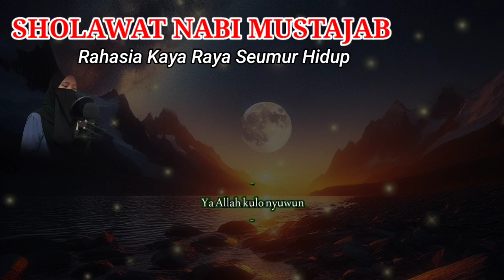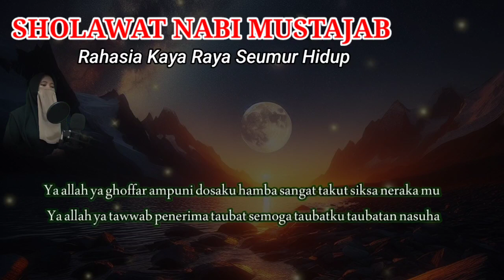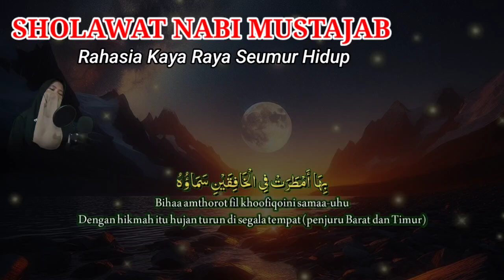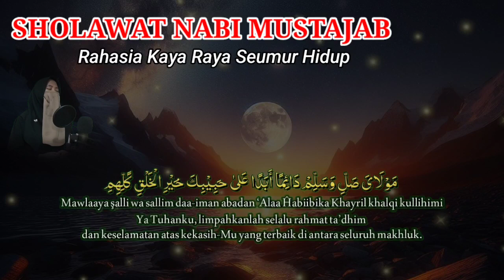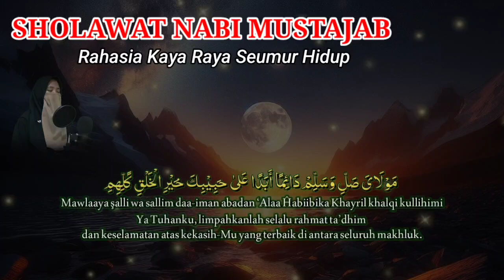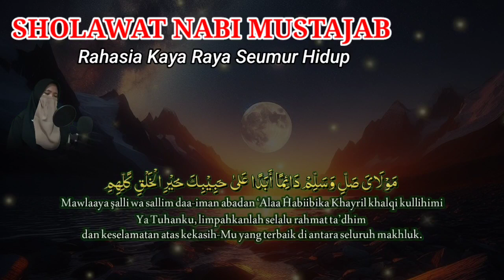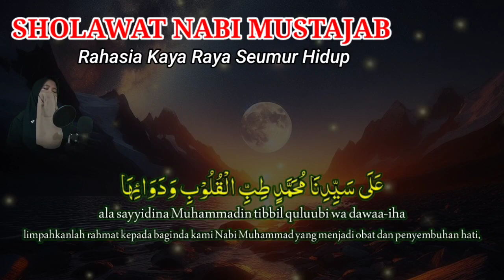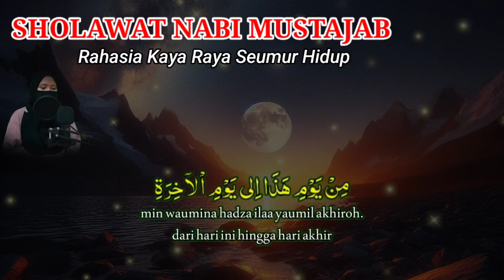SHOLAWAT NABI BULAN SYABAN SHOLAWAT RAHASIA KAYA RAYA SHOLAWAT PENYEJUK HATI